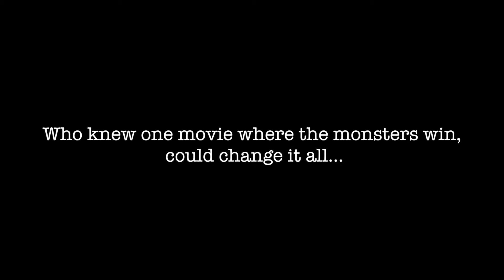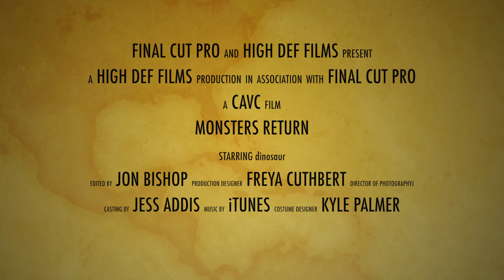Animated Film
short film for college